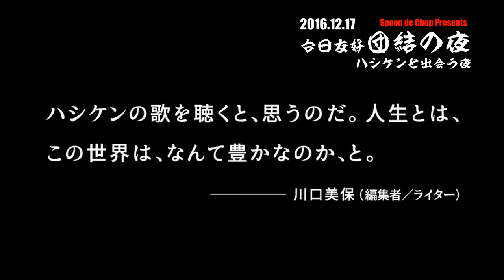20161217 団結の夜CM ver.2